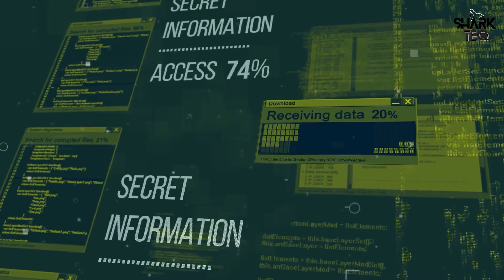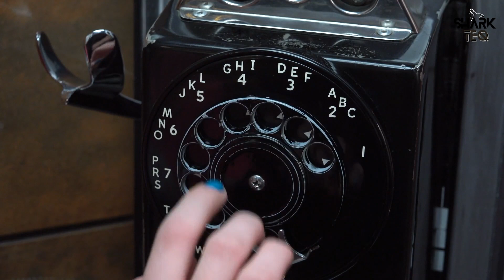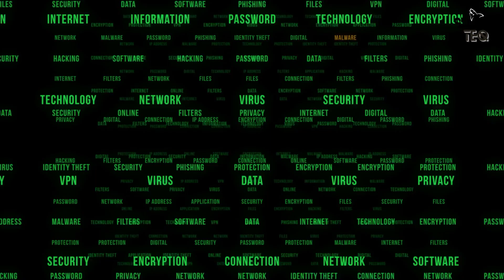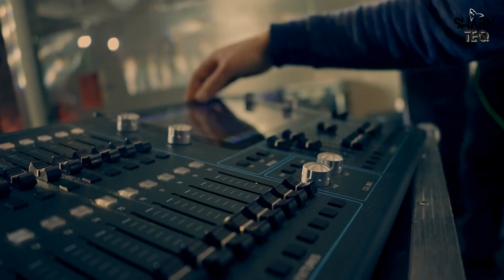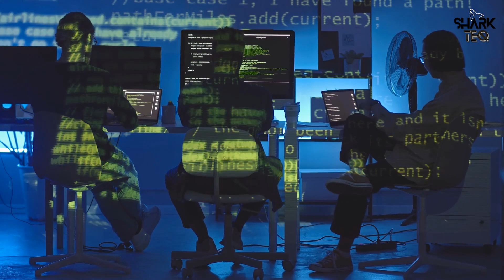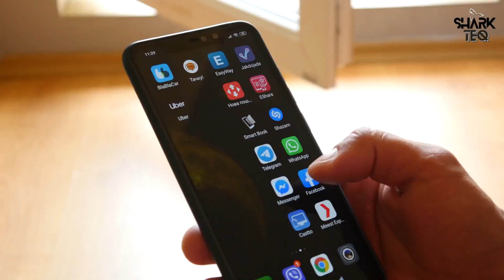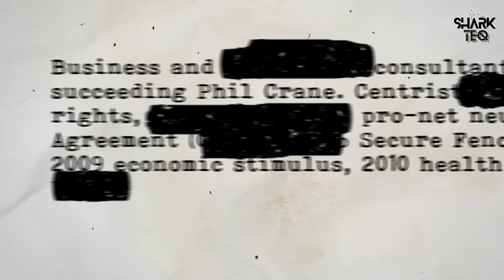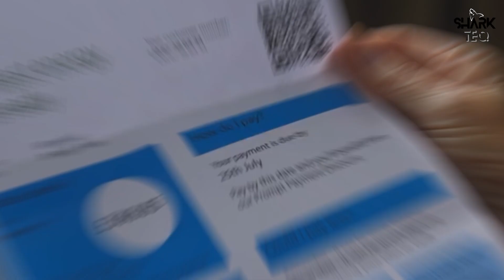The Evolution of Hacking: Diving in the deep sea of Hacking World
Hey everyone, and welcome to Shark Teq. We provide you technology related content, so make sure to watch the entire video. Let us know what you like and what we missed.

Chapters:
00:00 Introduction
1:05 1960s
2:01 1970s
3:00 1980s
4:32 1990s
5:17 2000s
5:49 2010s
6:58 WHAT HACKERS ARE TARGETING TODAY?
7:01 PUBLIC WIFI
7:30 MOBILE PHONES
8:31 SOCIAL MEDIA
9:28 CRYPTO CURRENCY
10:34 OUTRO